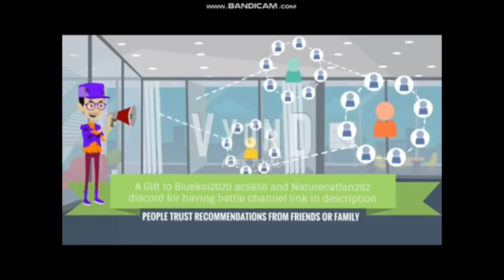Caillou gets grounded on Friday the 13th